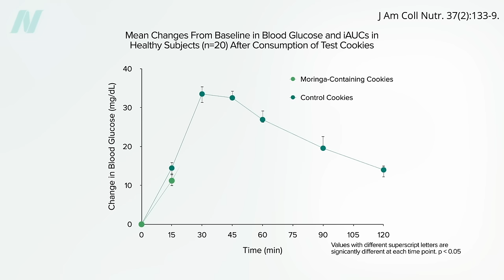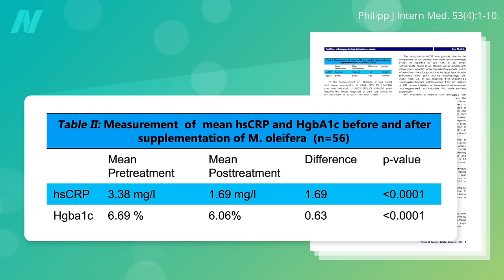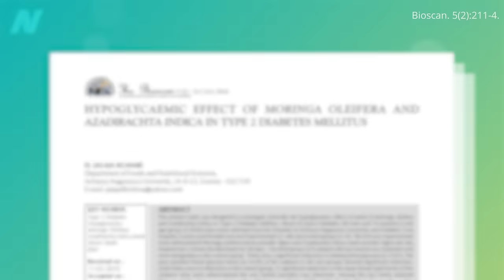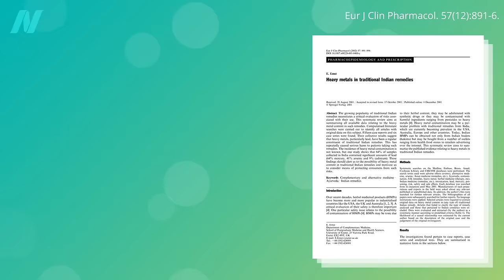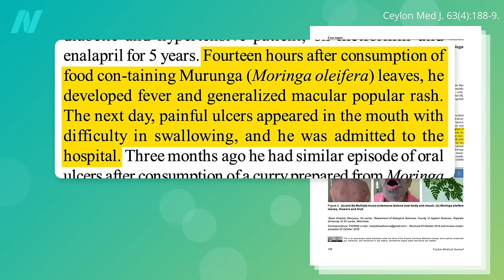The Efficacy and Side Effects of Moringa Leaf Powder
Why don’t I recommend moringa?

If you missed the previous video, see The Benefits of Moringa: Is It the Most Nutritious Food?

How Not to Die from Diabetes is a good introduction to the dozens of videos I have on safer ways to improve blood sugar control.

Have a question about this video? and someone on the NutritionFacts.org team will try to answer it.

Want to get a list of links to all the scientific sources used in this video? You’ll also find a transcript and acknowledgements for the video, my blog and speaking tour schedule, and an easy way to search (by translated language even) through our videos spanning more than 2,000 health topics.